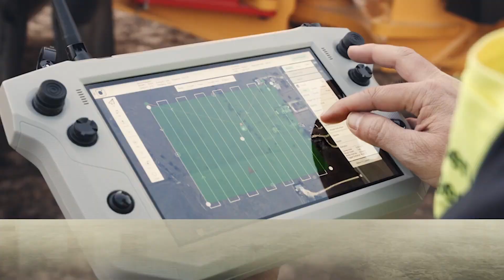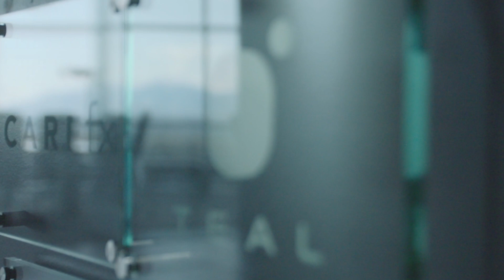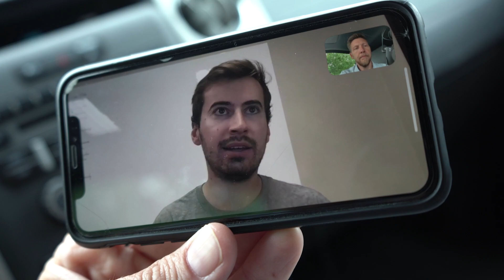Red Cat Revealed - Buying the Most Valuable Drone Company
NASDAQ: RCAT $RCAT
In this episode Jeff Thompson (Red Cat Holdings CEO) sends Chad Kapper (Brand Manager) to visit George Matus (Teal Drones CEO) prior to signing a definitive agreement. It looks like these two companies are a perfect fit... let's hope everything goes as planned!

PRESS RELEASE:

Red Cat Holdings to Acquire Teal Drones  - Joint group now positioned for enterprise and military scale

HUMACAO, Puerto Rico, July 13, 2021 -- Red Cat Holdings, Inc. (Nasdaq: RCAT) ("Red Cat'' or the "Company"), a technology provider to the drone industry, announced today that it has signed a definitive agreement to acquire Teal Drones, a leader in commercial and government unmanned aerial vehicle technology. The all-stock transaction will add Teal Drones to Red Cat’s portfolio and strengthen the group’s spectrum of offerings across North America.

Teal will anchor the enterprise group at Red Cat holdings that includes Skypersonic, a remote inspection company and Dronebox, an analytics platform for cloud-based flight intelligence. Other companies in the Red Cat portfolio include Fat Shark, a drone imaging and communication company and Rotor Riot, a lifestyle operation focused on the consumer segment. Collected, the group presents a comprehensive and diversified array of drone technologies catered to all segments of the growing drone industry.

“Adding Teal to the family helps Red Cat naturally expand deeper into the enterprise and government spaces.” says Jeff Thompson, CEO of Red Cat. “Teal’s Golden Eagle drone platform and its existing access to the Department of Defense combined with the market reach and experience of Red Cat should well-position the joint group for unbridled success as the industry grows.”

Teal, a company founded by Thiel Fellow George Matus in 2015, launched with its Teal Sport and Teal One consumer drones, the first of their kind to be manufactured in the United States. A Utah-based operation, the company has since grown into the enterprise and government sectors with Golden Eagle, a U.S. government-approved drone designed for reconnaissance, public safety, and inspection applications. Teal’s open and modular platform allows a critical mass of applications to be developed and integrated for next-generation capabilities. Partners actively integrating technologies with Teal include Autonodyne, Tomahawk Robotics, Dronelink and Skyward.

With its Golden Eagle, Teal is one of only five companies that were recently selected by the Department of Defense in 2020 as approved small unmanned aerial system vendors for the U.S. government.

“With Red Cat’s operational expertise and access to capital, Teal is amazingly positioned to rebuild America’s drone industrial base across sectors,” says George Matus, CEO of Teal. “We are incredibly excited to join Red Cat as Golden Eagle scales production and further applications are released.”

About Red Cat Holdings, Inc.
Red Cat provides products, services and solutions to the drone industry. Spanning multiple industries and segments, the spectrum of companies in Red Cat’s portfolio provides diverse and comprehensive reach into multiple markets including: enterprise remote flight technology; SaaS solutions for secure flight data storage; consumer hardware and communication technology; and consumer e-commerce and lifestyle brands.

About Teal Drones
Teal is redefining what unmanned systems can achieve. A leading U.S. drone manufacturer since 2014, the company provides superior aerial surveillance and awareness for inspections and short-range reconnaissance. Its leading-edge, compliant unmanned systems inform and protect many of the Fortune 500, as well as many government agencies, with scalable, secure, and rugged drone technology.